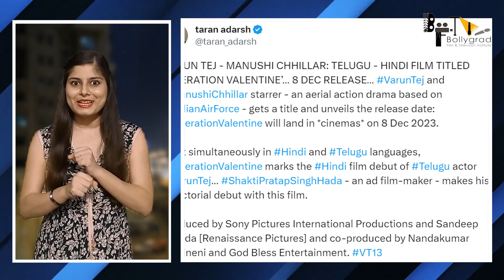Operation Valentine | क्या है VT 13 का Title? A- Shruti Dubey, W- Manisha Jain E- Indira